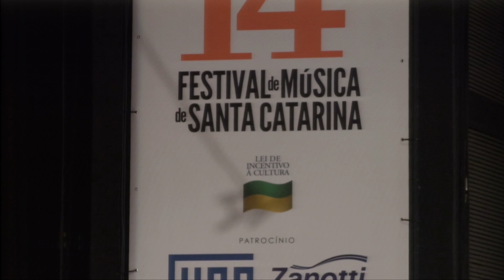Grandes Concertos - (28/01) | 14º FEMUSC 2019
FEMUSC - 14º Festival de Música de Santa Catarina

O 14º Festival de Música de Santa Catarina - Femusc acontece de 24 de janeiro a 2 de fevereiro em Jaraguá do Sul, Santa Catarina. Maior festival-escola da América Latina e um dos mais importantes eventos do mundo, reúne alunos e professores de mais de 20 países em uma programação intensa de aulas, ensaios e apresentações no Centro Cultural SCAR e em vários espaços da cidade.